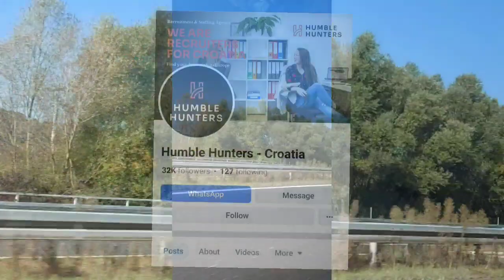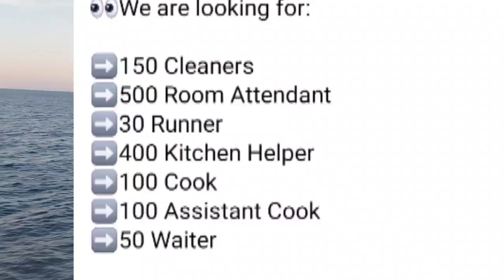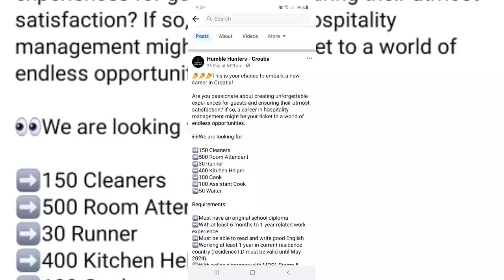Best agency for Europe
euro info vlog